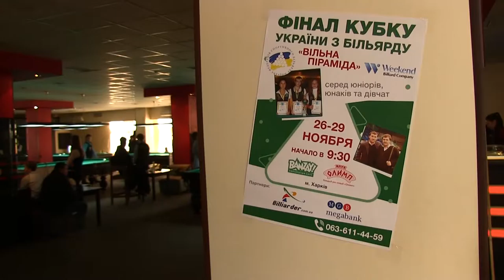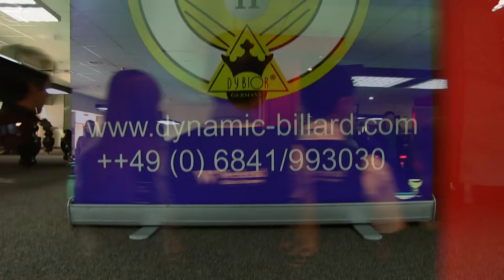Open Cup Junior